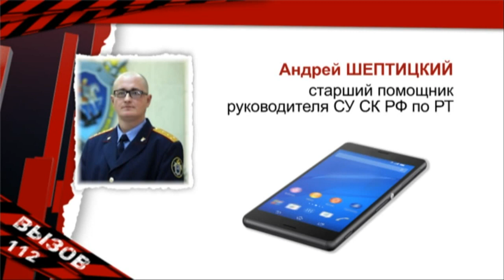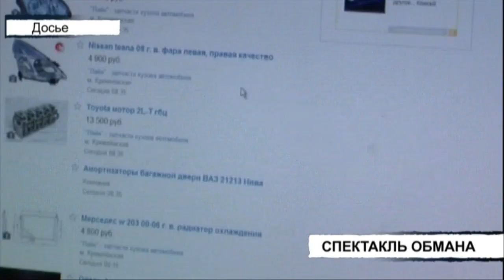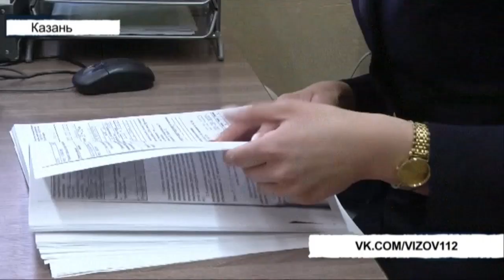Вызов 112 - 29/03/21 понедельник 🚔 ТНВ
Координаты:
☎ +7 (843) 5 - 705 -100